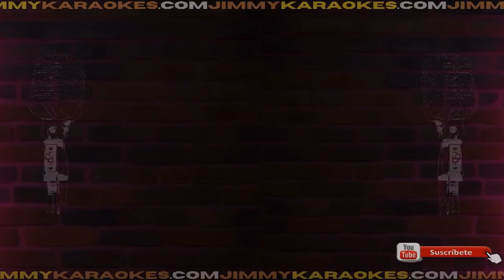Al Green Quedemonos Juntos Karaoke